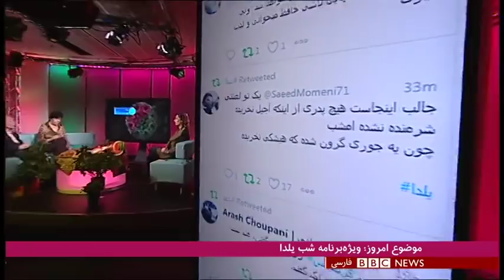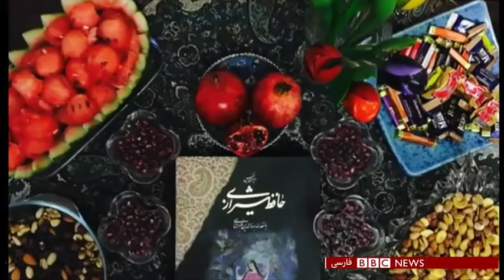شب یلدا برای شما چه معنایی دارد و چگونه این شب را سپری می‌کنید؟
در این برنامه هشتگ شما؛ ویژه شب یلدا ۱۳۹۷ به همراه لطفعلی خنجی و شاداب وجدی، از یلدا در شعر حافظ و فردوسی می‌گوییم، موزیک ویدیوی جدید محسن نامجو را تماشا می‌کنیم و البته پیام‌ها و کلیپ‌های مخاطبان را می‌بینیم و می‌شنویم. اجرا از مریم زهدی.